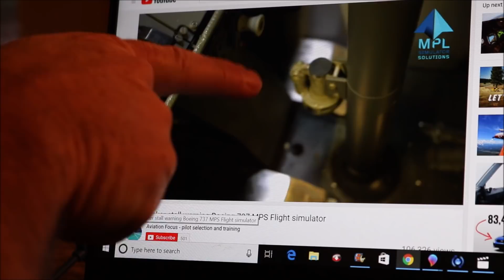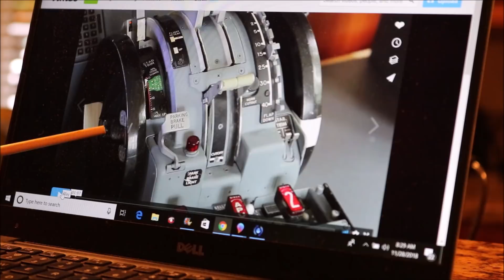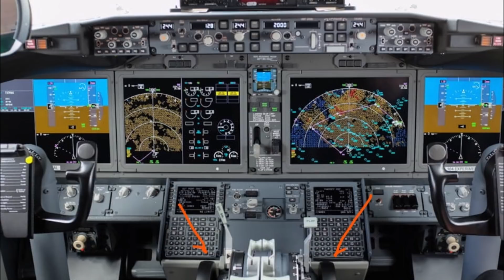Lion Air B-737 Max MCAS UPDATE 28 Nov 2018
A quick update with added details and explanation as to what we know so far based on recently released data from the Flight Data Recorder.  The CVR (cockpit voice recorder) still has not been located.
LINKS:
Report-